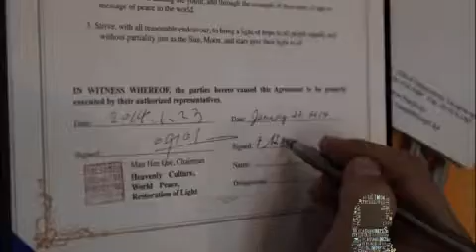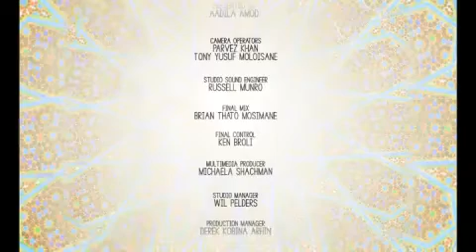Muslima Insight S03 EP06 WAORPS